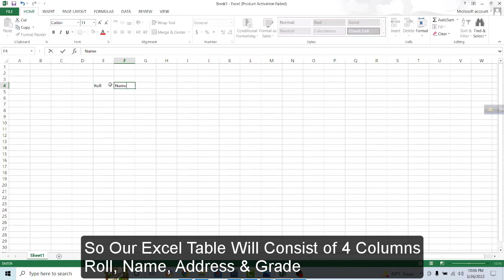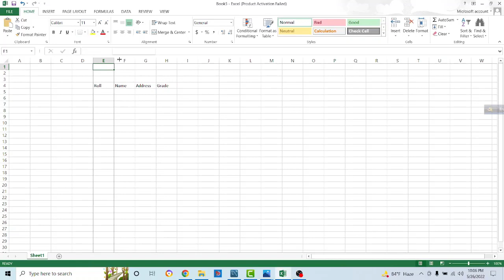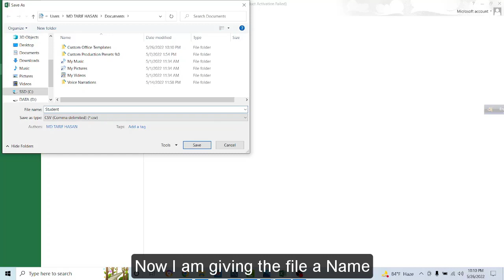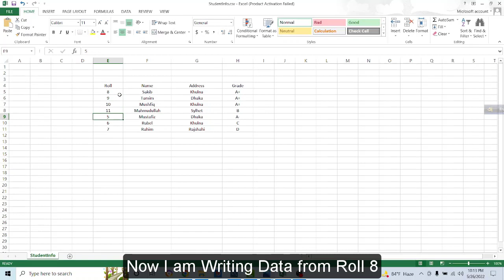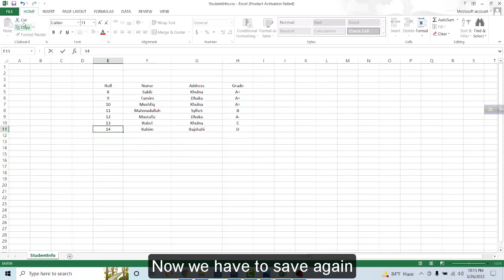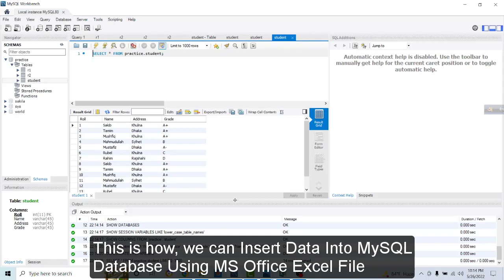How to Import Excel Data to MySQL Database | Insert Excel File into MySQL Workbench